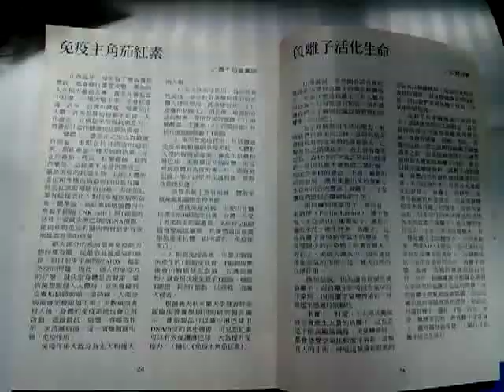VID 20150102 045557瀏覽元氣雜誌